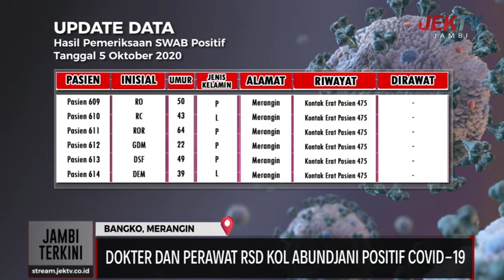DOKTER DAN PERAWAT RSD KOL ABUNDJANI POSITIF COVID-19